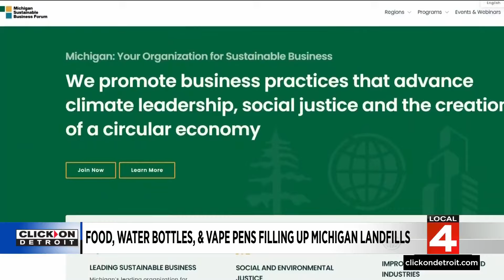Here’s what Michiganders are throwing away (but could be recycling)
Michiganders threw away millions of vape pens, upwards of $130 million in bottle deposits, and large amounts of food waste in 2023, according to a Michigan Sustainable Business Forum report.